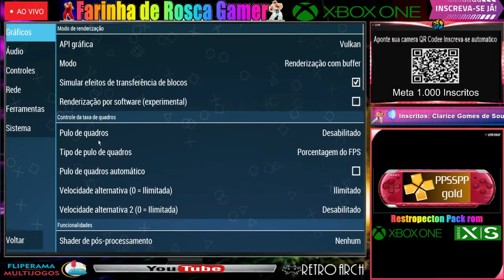Xbox Series SX PPSSPPGold